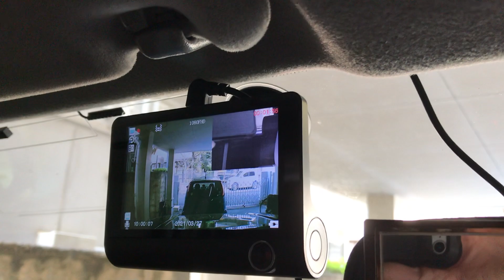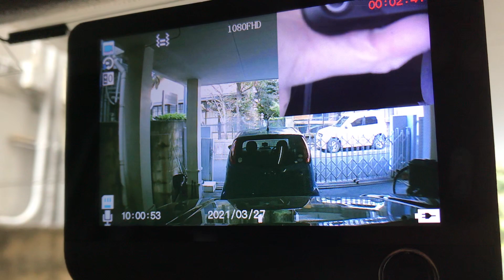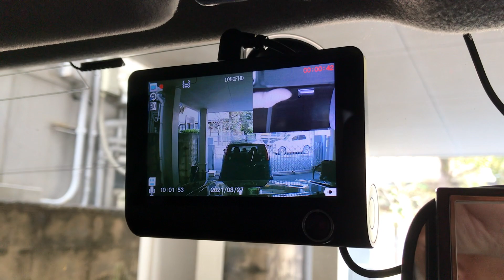暇人脱獄Blogのレビュー動画】Made In Chinaの激安ドライブレコーダー3500円をレビューしてみますか（笑）～その２ 続編～ （プラド120に装備します。）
ヤフオクでポチってみたTHE CHINA製のドラレコが、実用に耐えるのか？を検証するために3500円　3カメラドライブレコーダーを愛車プラド１２０に装着レビューしてみましょう。久しぶりのレビュー動画なので触り触りTRYしてみます。
ドラレコの基本は、大手カーグッズ店で販売されている、日本製及び信頼がおける中国製のドラレコが一般的ですが、おおよそ10,000円はする代物。これは最下限の価格であり、実際は15,000～30,000円が現状でしょう。また、取り付けに5,000円も取られるケースもある事から、自分でつけろやって事も含めてレビューしてます。